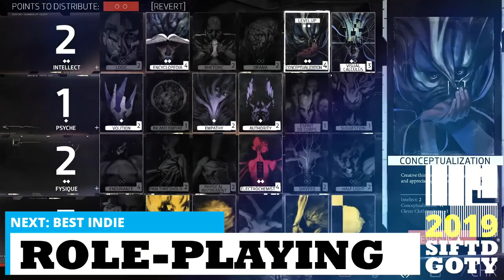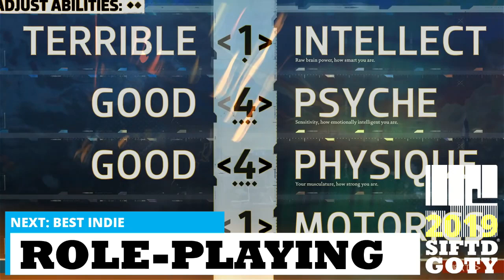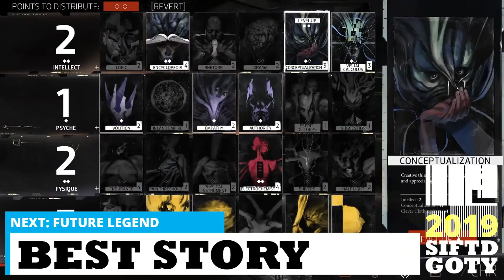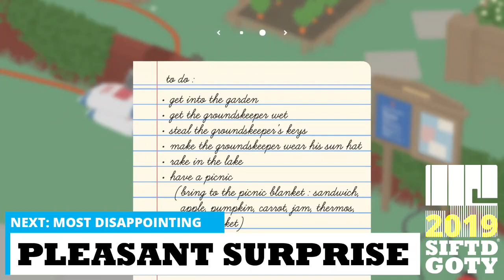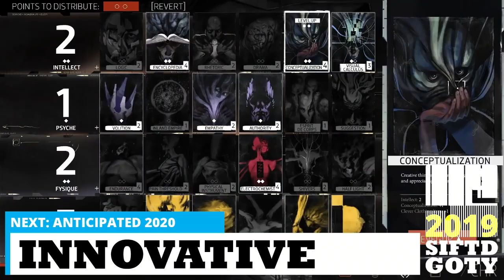SIFTD Game of the Year Awards 2019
Now go here and click on the Gift a Sub button at the bottom right of the video player and select Free Channel Sub with Twitch Prime:

Patrons get access to GameFace four days early, the full, uncut version, and MP3/podcast versions. If you're already a patron at $4 per month or more, register at siftd.net, go here, and click the Podcast option at the bottom of the player to permanently set up your unique, private feed:

We hand out hardware in 24 different categories to celebrate the very best video games of 2019!

GameFace is on iTunes and Google Play! Please leave us a review if you can.

We have new T-shirts in our store! We ship anywhere in the world so check 'em out: